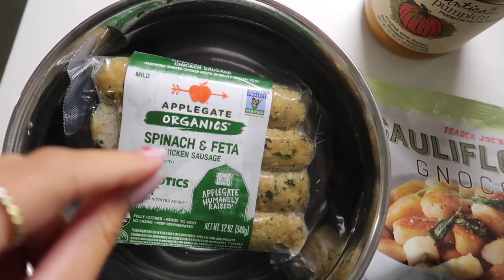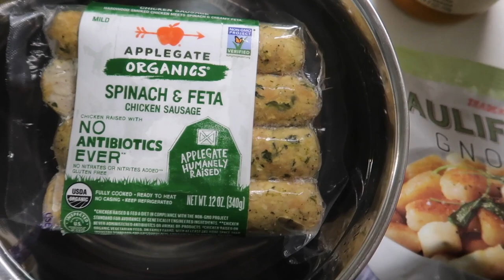VLOG | Princess Polly Haul + a few days in my life !!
Princess Polly offers free US shipping on orders over $50. They also offer AfterPay and ShopPay.